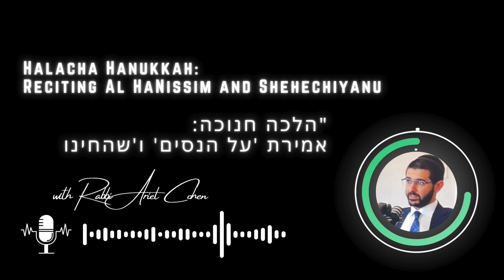Halacha Hanukkah: Reciting Al HaNissim and Shehechiyanu | הלכה חנוכה: אמירת 'על הנסים' ו'שהחינו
Delve into the Halachic aspects of reciting 'Al HaNissim' and 'Shehechiyanu' during Hanukkah in this enlightening Halacha series. Learn the significance and proper recitation of these blessings to enhance your Hanukkah observance. Join us on this educational journey through the Festival of Lights.

פנה לתובנות ההלכה בנוגע לאמירת 'על הנסים' ו'שהחינו' במהלך חג החנוכה בסדר הלכות המאירות תודעה. למד על החשיבות ואמירת הברכות הנכונה כדי להעשיר את ניצול החג שלך. הצטרף אלינו במסע החינוכי הזה במסגרת חג האורות.

🔥 Explore the profound world of Jewish law and tradition with Rabbi Ariel Cohen in our Halachas Series. Delve into the intricate details of Halacha, gaining insights into its application in our daily lives. Join us on this enlightening journey as we uncover the beauty and depth of Jewish legal principles, enriching our understanding of these timeless teachings.

Halacha (הֲלָכָה) is a term in Judaism that refers to Jewish religious law, which encompasses a wide range of religious, ethical, and legal principles and practices. It is based on the written Torah (the Five Books of Moses) and the Oral Torah, which includes the Talmud and various commentaries.

Halacha guides Jewish life and covers many aspects, including daily rituals, dietary laws (kashrut), Shabbat observance, family and marriage laws, ethical guidelines, and more. Halachic decisions are often made by rabbis, who interpret and apply the law to specific situations.

It's a central aspect of Orthodox and traditional Jewish practice and plays a significant role in Jewish life and religious observance.

Your support helps us continue to provide valuable content.